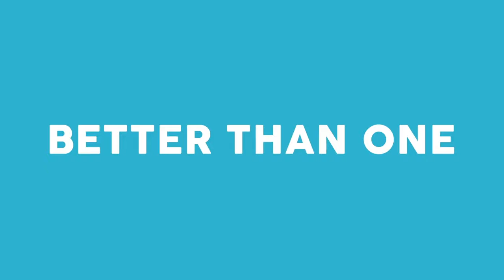Lady Gaga Prince William Heads Together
ROSS ADAM VIDEOS